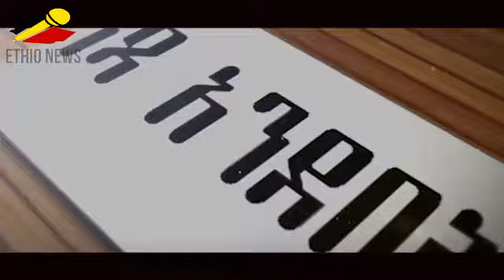ወቅታዊ የፖለቲካ ኃይሎች አሰላለፍ | ማን ከማን ጋር ነው?